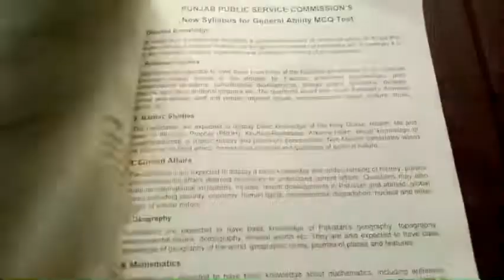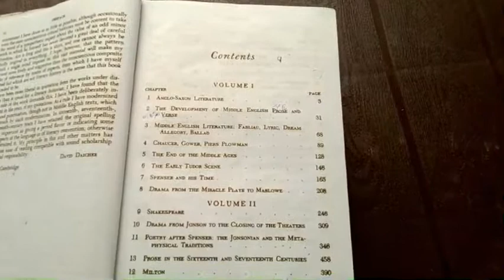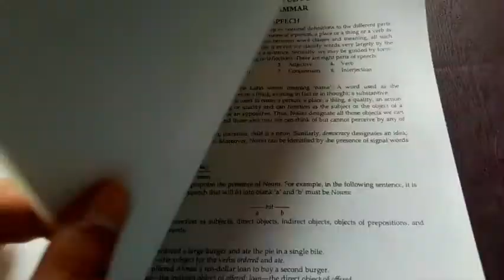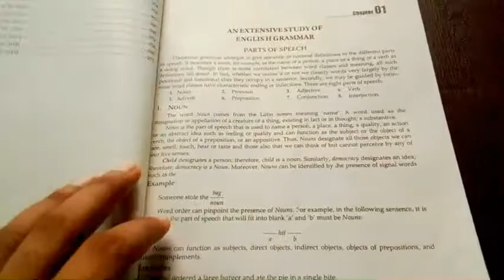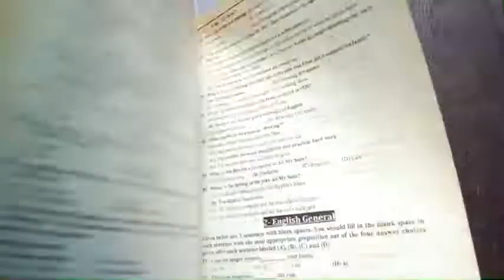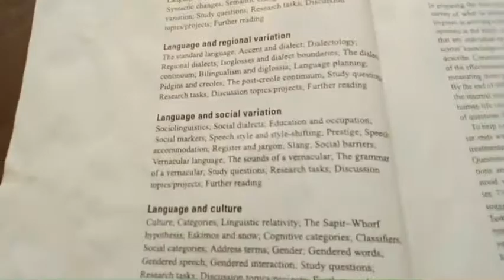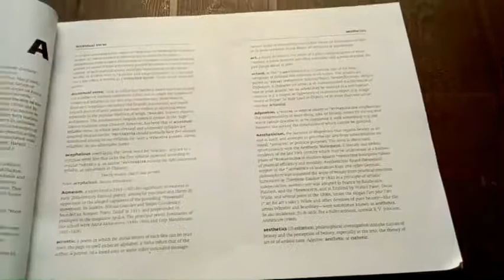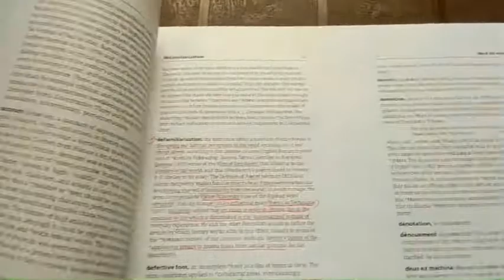Books for English lecturership _ BOOKS Recommendation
Books for ppsc English lecturership